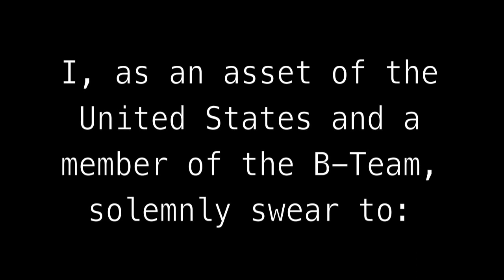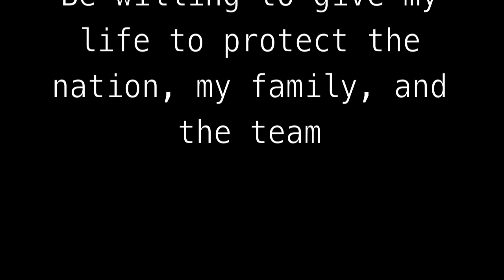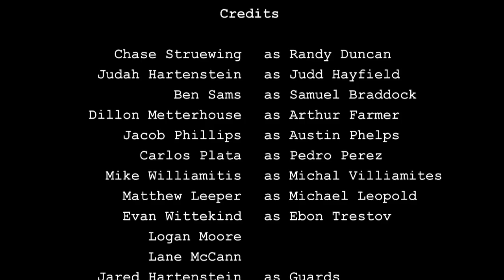The B-Team (Part 2) || Short Action Film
The B-Team is an elite group of soldiers that works for the United States. Their mission is simple. They must rescue staff Sgt. William Jacobs from a group of three thugs and their organization. The team will soon realize, however, that this is going to be a much more challenging mission than they had anticipated. Will they be able to succeed? Or will this be their final mission? Find out in this epic, action-packed movie!